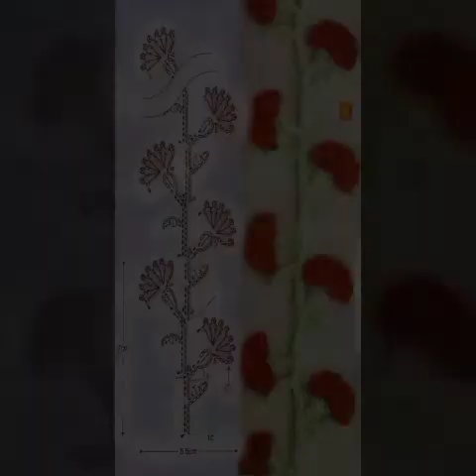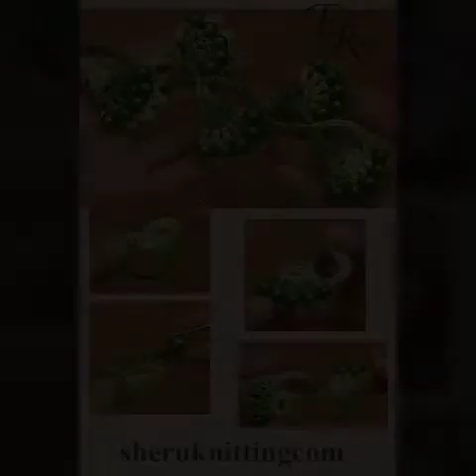50+ Crochet Stitches + Techniques ideas in 2021 | crochet patterns easy method, crochet patterns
50+ Crochet Stitches + Techniques ideas in 2021 | crochet patterns easy method, crochet patterns
 Crochet is a process of creating textiles by using a crochet hook to interlock loops of yarn, thread, or strands of other materials. The name is derived from the French term crochet, meaning 'small hook'. Hooks can be made from a variety of materials, such as metal, wood, bamboo, or plastic.Crochet uses a single hook to hook the loops together directly on the piece. It is this major difference that makes crochet much easier to work with than knitting. For beginners who seek convenience and versatility, we suggest crochet. The tools and techniques are minimized, and, therefore, slightly more accessible.There are six main types of basic stitches (the following description uses US crochet terminology which differs from the terminology used in the UK and Europe). Chain stitch – the most basic of all stitches and used to begin most projects. Slip stitch – used to join chain stitch to form a ring.Single crochet stitch (called double crochet stitch in the UK) – easiest stitch to master (see single crochet stitch tutorial) Half-double crochet stitch (called half treble stitch in the UK) – the 'in-between' stitch (see half-double crochet tutorial) Double crochet stitch (called treble stitch in the UK) (yarn over once) – many uses for this unlimited use stitch (see double crochet stitch tutorial) Treble (or triple) crochet stitch (called double treble stitch in the UK) (yarn over twice) While the horizontal distance covered by these basic stitches is the same, they differ in height and thickness.The more advanced stitches are often combinations of these basic stitches, or are made by inserting the hook into the work in unusual locations. More advanced stitches include the shell stitch, V stitch, spike stitch, Afghan stitch, butterfly stitch, popcorn stitch, cluster stitch, and crocodile stitch.One of the more obvious differences is that crochet uses one hook while much knitting uses two needles. In most crochet, the artisan usually has only one live stitch on the hook (with the exception being Tunisian crochet), while a knitter keeps an entire row of stitches active simultaneously. Dropped stitches, which can unravel a knitted fabric, rarely interfere with crochet work, due to a second structural difference between knitting and crochet. In knitting, each stitch is supported by the corresponding stitch in the row above and it supports the corresponding stitch in the row below, whereas crochet stitches are only supported by and support the stitches on either side of it. If a stitch in a finished crocheted item breaks, the stitches above and below remain intact, and because of the complex looping of each stitch, the stitches on either side are unlikely to come loose unless heavily stressed. Round or 50 easy crochet flower patterns,free patterns for crochet flowers,crochet,crochet ideas,crochet flower patterns,rose crochet flowers,step by step crochet flowers,crochet flower pattern diagram,daisy crochet flower pattern,crochet puff flower,crochet flower tutorial,knitted flowers,love crochet,beautiful crochet,rose tutorial,crochet roses,crochet stars,crochet diy,crochet motifs,irish crochet,crochet crafts,crochet designs,crochet almost anywhere in the crocheted piece. It is generally accomplished by building shapes or structural elements onto existing crocheted fabric at any place the crafter desires.Knitting can be accomplished by machine, while many crochet stitches can only be crafted by hand. The height of knitted and crocheted stitches is also different: a single crochet stitch is twice the height of a knit stitch in the same yarn size and comparable diameter tools, and a double crochet stitch is about four times the height of a knit stitch.While most crochet is made with a hook, there is also a method of crocheting with a knitting loom. This is called loomchet.[24] Slip stitch crochet is very similar to knitting. Each stitch in slip stitch crochet is formed the same way as a knit or purl stitch which is then bound off. A person working in slip stitch crochet can follow a knitted pattern with knits, purls, and cables, and get a similar result.It is a common perception that crochet produces a thicker fabric than knitting, tends to have less "give" than knitted fabric, and uses approximately a third more yarn for a comparable project than knitted items. Although this is true when comparing a single crochet swatch with a stockinette swatch, both made with the same size yarn and needle/hook, it is not necessarily true for crochet in general. Most crochet uses far less than 1/3 more yarn than knitting for comparable pieces, and a crocheter can get similar feel and drape to knitting by using a larger hook or thinner yarn. Tunisian crochet and slip stitch crochet can in some cases use less yarn than knitting for comparable pieces.